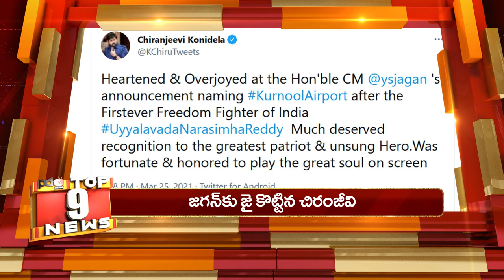పవన్ కు షాక్ జగన్ కు జై కొట్టిన చిరంజీవి | Chiranjeevi support to Ys Jagan